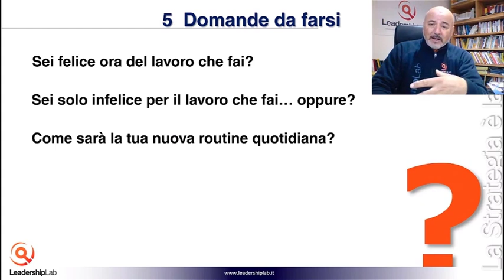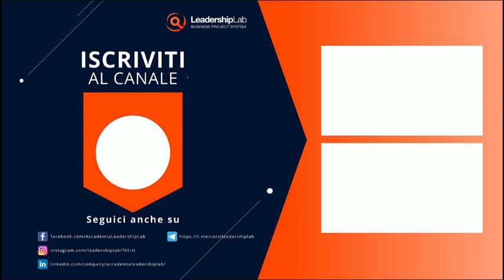Vuoi creare un Business Produttivo? Attento alla routine ⏰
⚔️ Se sei alle prime armi e non hai idea di quale sia la giusta mentalità imprenditoriale...

...guarda questo video! 🎬

Ti aiuterà a comprendere come portare avanti un business remunerativo nel tempo...

...evitando di chiudere dopo pochi mesi dall’apertura ❌

🔎 Se hai guardato il video e desideri conoscere di più...